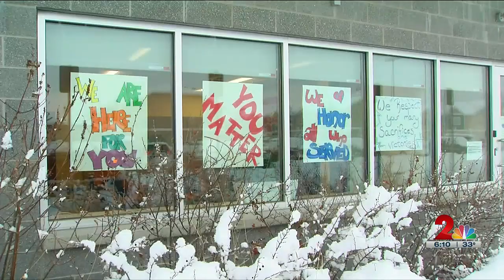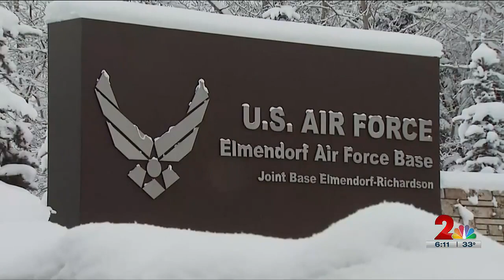Inside The Gates: Clinic receives award for military mental health education